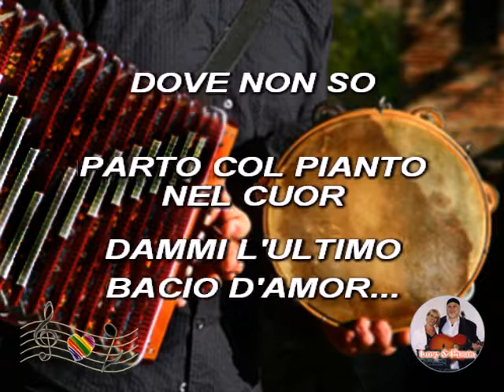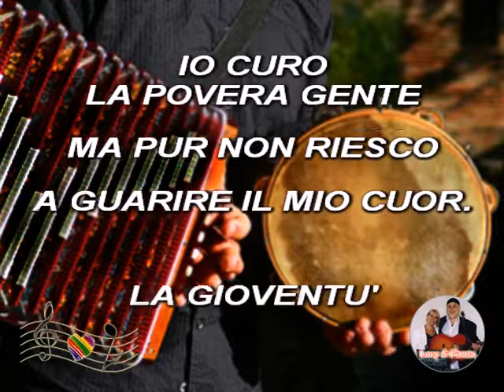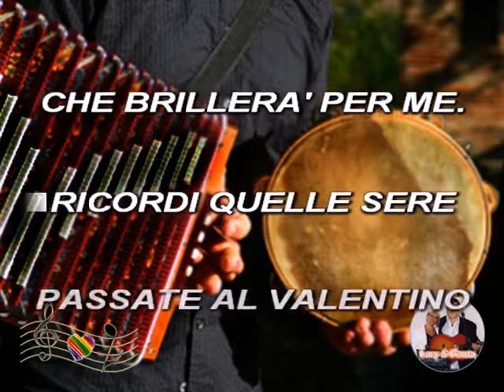(Karaoke) Piemontesina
Karaoke Folklore  Italiano